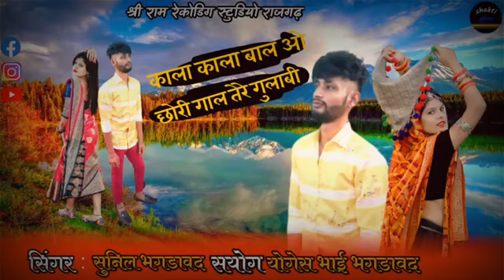singer superstar Sunil bagdawat 2024 song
original song Sunil bagdawat copyright not claim

si